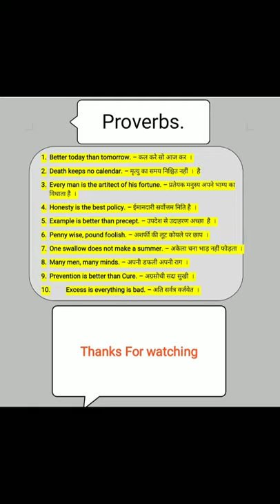10 Different Proverbs English to Hindi with meaning |Famous Proverbs with meaning detail Explanation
10 Different Proverbs English to Hindi with meaning |Famous Proverbs with meaning detail Explanation

Hello friends, aaj ke video mein jaanenge 10 Different and interesting Proverbs English to Hindi with meaning detail Explanation. Ummeed karta hu video pasand aayegi.

Your quiries:-
Better today than tomorrow meaning.
Better today than tomorrow meaning in Hindi
Better today than tomorrow stenence
Better today than tomorrow proverb meaning in Hindi
Better today than tomorrow proverb sentence
Death keeps no calendar meaning.
Death keeps no calendar meaning in Hindi.
Deaths keeps no calendar sentence.
Death keeps no calendar proverb meaning in Hindi.
Death keeps no calendar proverb sentence.
Every man is the artitect of his fortun.
Every man is artitect of his fortun meaning
Evert man is artitect of his fortun meaning in Hindi.
Every man is artitect of his fortun sentence.
Every man is artitect of his fortun proverb meaning in Hindi.
Every man is artitect of his fortun proverb sentence.
Honesty is the best policy meaning.
Honesty is the best policy meaning in Hindi.
Honesty is the best policy sentence.
Honesty is the best policy proverb meaning in Hindi.
Honesty is the best policy Proverb sentence.
Penny wise, pound foolish.
Penny wise pound foolish meaning.
Penny wise pound foolish meaning in Hindi.
Penny wise pound foolish proverb meaning in Hindi.
Penny wise pound foolish meaning proverb sentence.
One swallow does not make a summer.
One swallow does not make a summer meaning.
One swallow does not make a summer meaning in Hindi.
One swallow does not make a summer proverb meaning in Hindi.
One swallow does not make a summer proverb sentence.
Many men, many minds.
Many men many minds meaning.
Many men many minds meaning in Hindi.
Many men many minds sentence.
Many men many minds proverb meaning in Hindi.
Many men many minds proverb sentence.
Prevention is better than cure.
Prevention is better than cure meaning
Prevention is better than cure meaning in Hindi.
Prevention is better than cure proverb meaning in Hindi.
Preservation is better than cure proverb sentence.
Excess of Everything is bad.
Excess of everything is bad meaning.
Excess of everything is bad meaning in Hindi.
Excess of everything is bad sentence.
Excess of everything is bad proverb meaning in Hindi.
Excess of Everything is bad proverb sentence.
Excess of everything is bad proverb meaning.